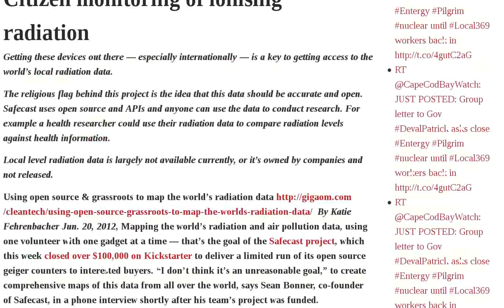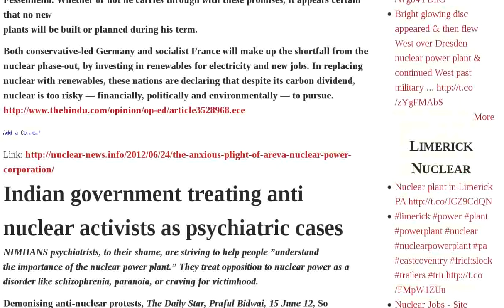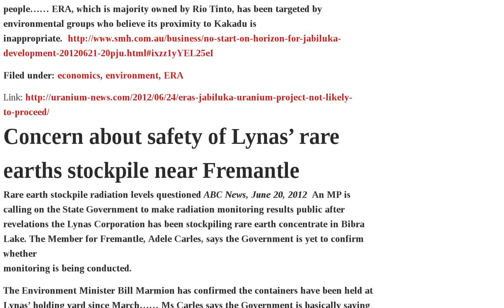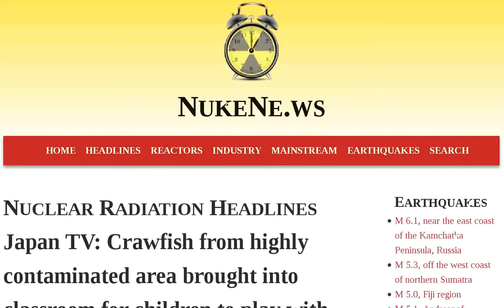Uranium Japan Industry Ionising Radiation Russia Safe Unaffordable Indian Waste Lynas Rare Earths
Japan TV: Crawfish from highly contaminated area brought into classroom for children to play with — 'Safe enough' after rinsing with water VIDEO | Oi restart prompts domestic, U.S. antinuclear rallies | APEC Ministers Want Japan to Share Fukushima Lessons, Stress Importance of Nuclear Energy for Economic Growth and Global Warming Countermeasure | Will Germany Have an "Overcapacity" of Green Energy? | Japan's massive nuclear waste problem, and reprocessing is a failed solution | Space travel - ionising radiation is the obstacle | Citizen monitoring of ionising radiation | The Flame computer malaware | Indian Point's dangerous radioactive fuel ponds | Russia's Nuclear Mafia | Russia in a nuclear bind - new reactors unaffordable, making old one safe also unaffordable | The anxious plight of AREVA nuclear power corporation | Indian government treating anti nuclear activists as psychiatric cases | The nuclear industry's fairy tale about its "renaissance" | No plan for permanent waste disposal, but Lynas rare earths might go ahead anyway! | ERA's Jabiluka uranium project not likely to proceed | Concern about safety of Lynas' rare earths stockpile near Fremantle | Continuing losses for ERA with Ranger uranium mne | Recommendations to preserve South Australia's environment from the toxic uranium industry | Australia's uranium industry - all hype, but really its outlook is Audio